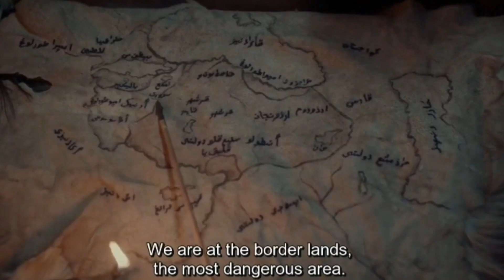Ertugrul Ghazi urdu | season 3| Episode 5 | Ertugrul season 3 in urdu | Hindi | short Review